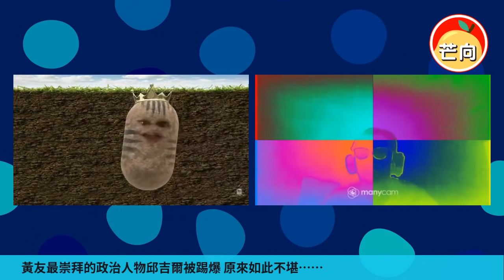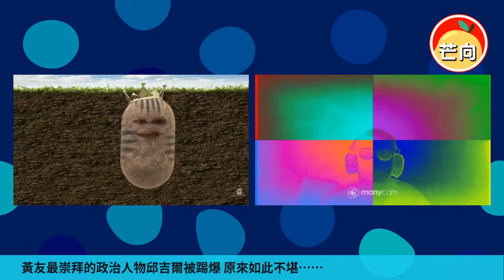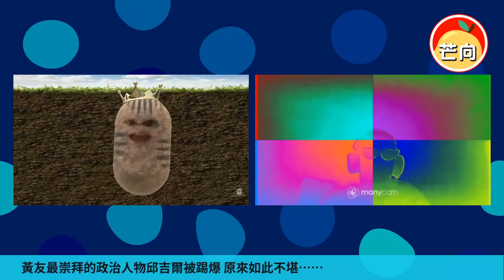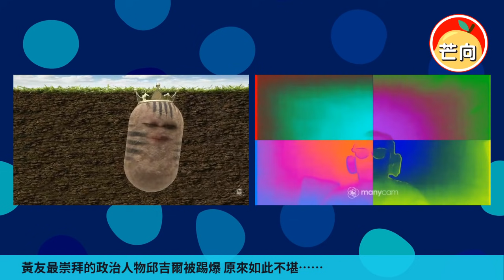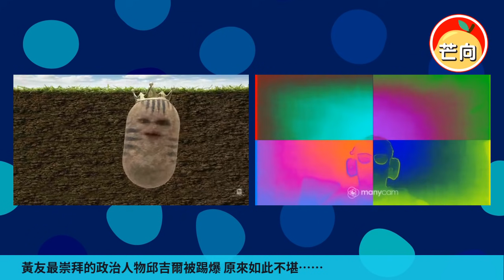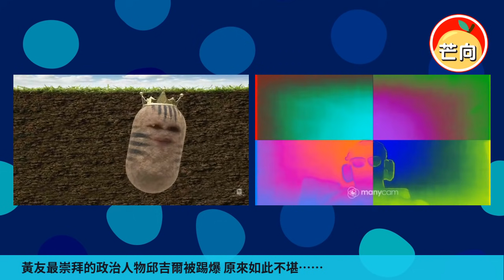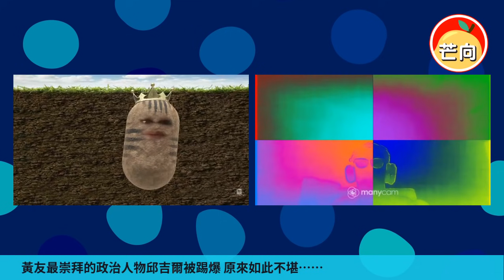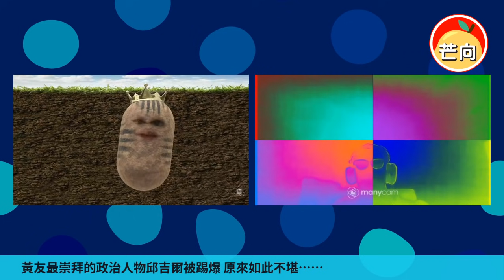20211029E 黃友最崇拜的政治人物邱吉爾被踢爆，原來如此不堪⋯⋯